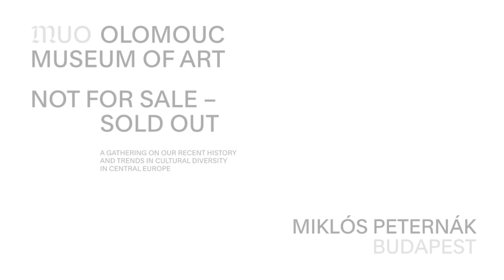NOT FOR SALE / SOLD OUT – Miklós Peternák